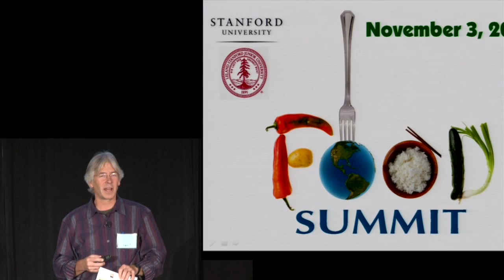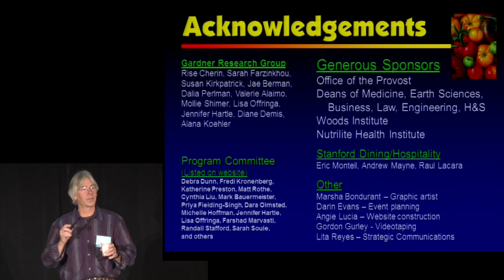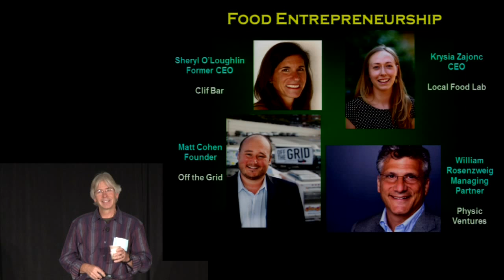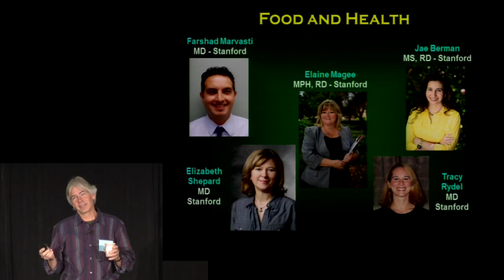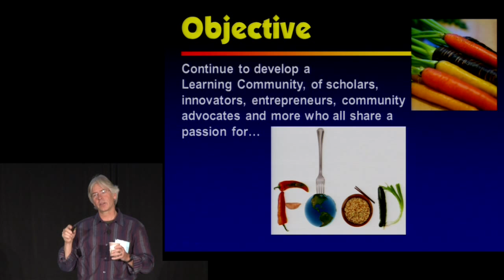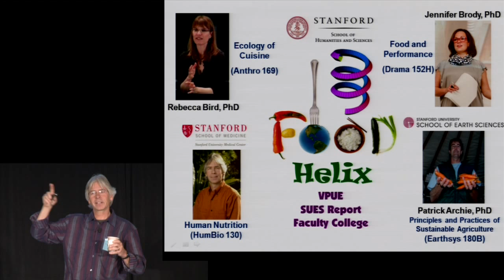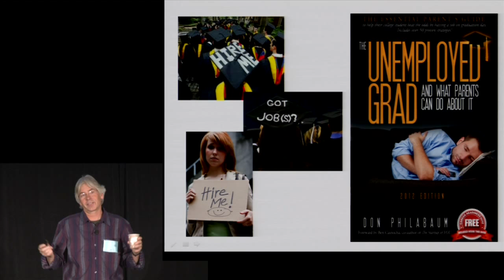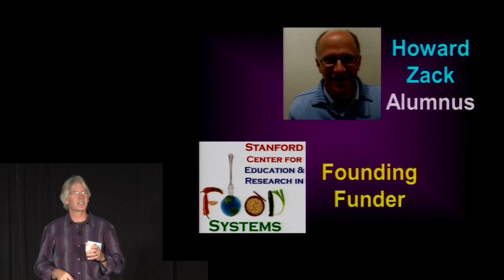Food Summit 4 Welcome/Introduction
Christopher Gardner, Associate Professor of Medicine/Stanford